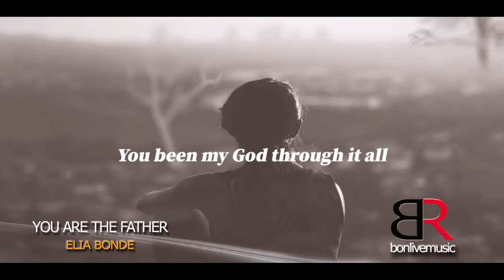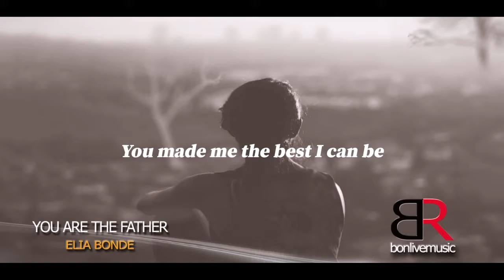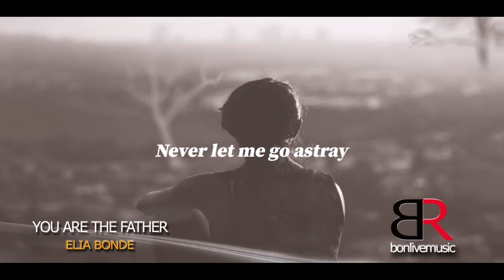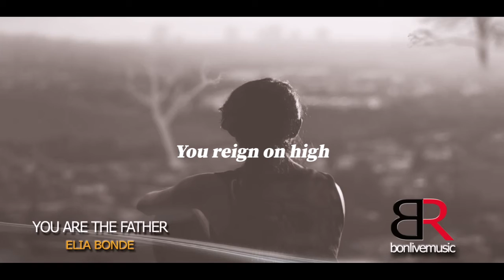Elia You are the father {Lyrics}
All credit and all rights belong goes Emedy E Bonde  and their respective partners.